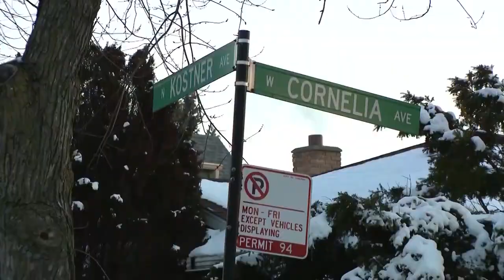2 Magnolia Glen carjackings on same block; at least 3 other carjackings overnight in the city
Two carjackings happened on the same block in the city’s Magnolia Glen neighborhood early Friday morning, and at least three others happened overnight — adding to the city’s increasing number of carjackings.